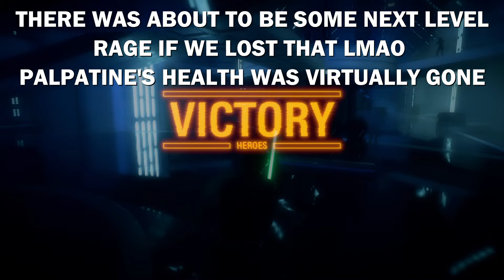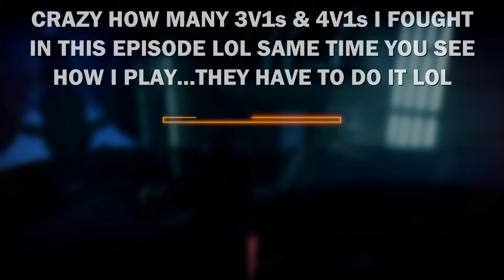The Dark Side has Corrupted BF2 | Star Wars Battlefront 2 | Episode 250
Klockwork plays Star Wars Battlefront 2, Heroes vs Villains!
Your Saturday night Primetime has arrived and man this was a crazy episode!
These are dark times on the Battlefront, a wholeeeee lot of ambushing and 3v1s and 4v1s in this episode!
This episode features a Father-Son showcase from Luke Skywalker and Darth Vader!